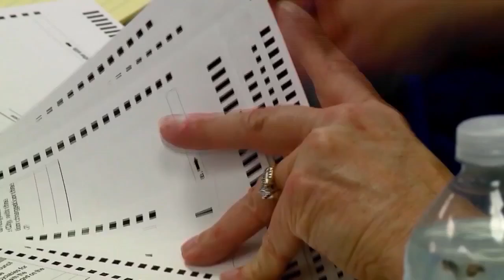Prepare for primary